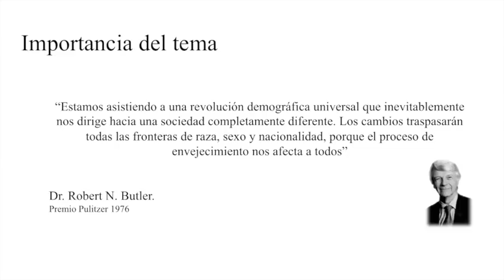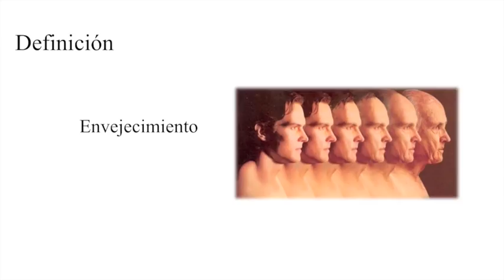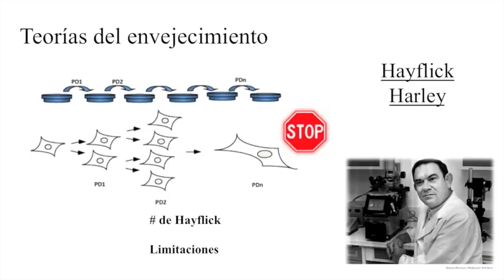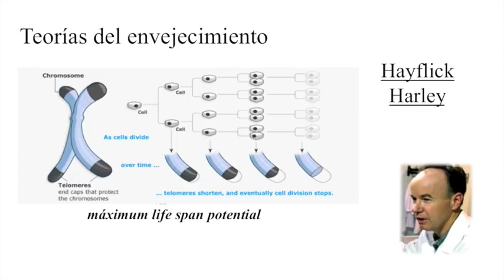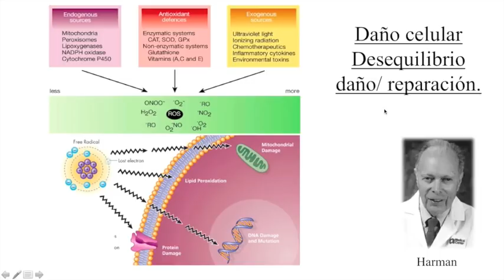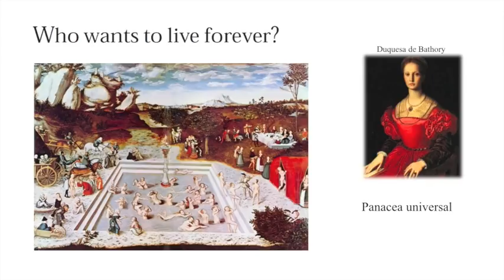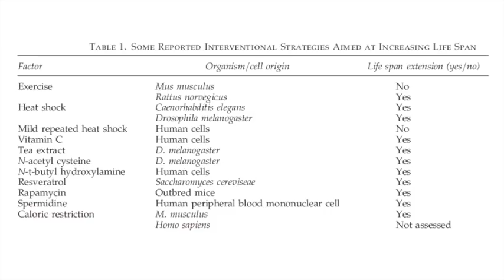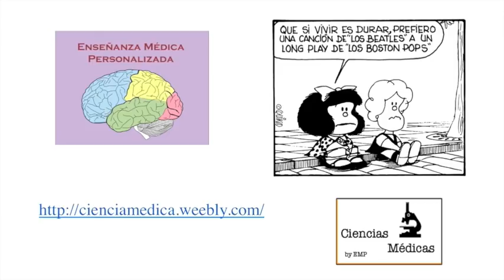Teorías del Envejecimiento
Ayúdanos a cambiar el mundo y consigue nuestros libros, playeras y tazas en el proceso

El envejecimiento, uno de los retos más grandes que enfrentamos en la actualidad, en el video de hoy analizamos las principales teorías detrás de éste importante fenómeno, desde los radicales libres, hasta el procesamiento de los genes por parte de los telómeros.